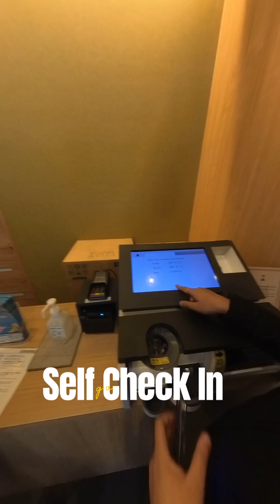Review โรงแรมในเกียวโต MS Hotel Gojo Odawara Kyoto Japan